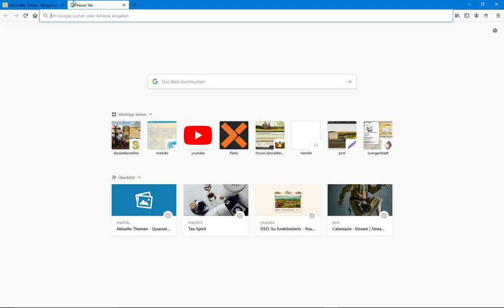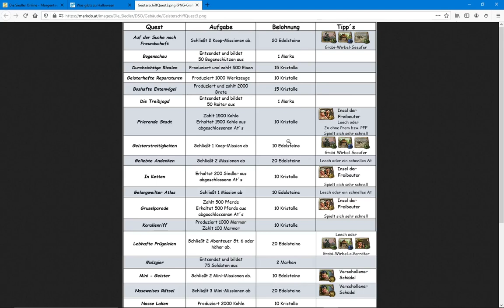Edelstein mit Excelsior bekommen